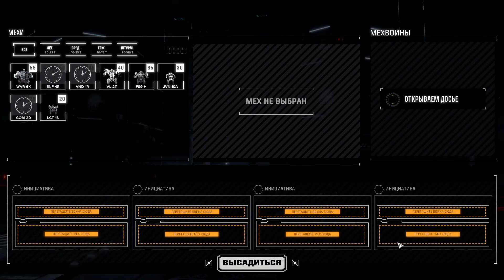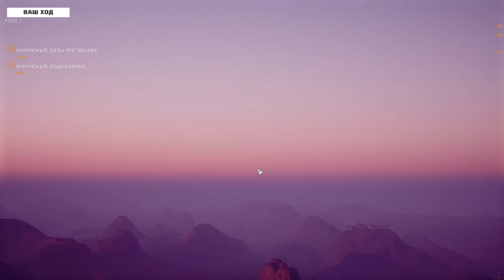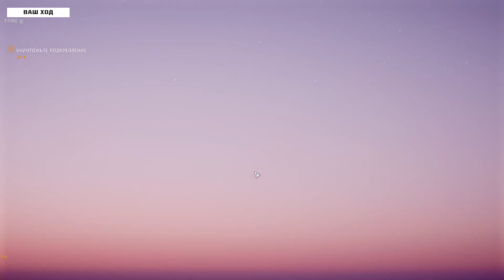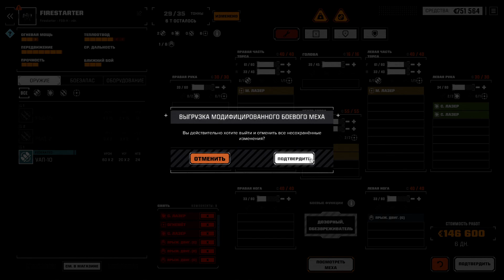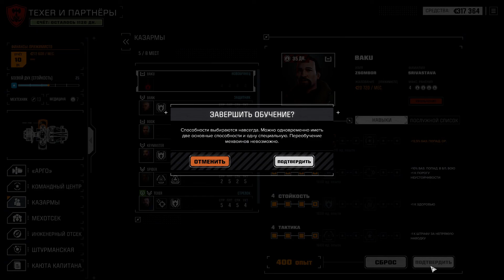Battletech - Врукопашную!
Если врагов много, а оружие у союзников хреновое- остается только идти врукопашную.